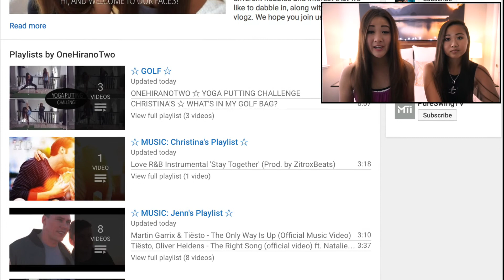TRAVELING FOR GOLF ☆ ENTERTAINMENT ESSENTIALS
HAPPY WEEKEND golfers and non-golfers :) In this video, Jenn and I share some of our must-have entertainment essentials for when we travel for our golf tournaments! We talk about games, movies, tv shows, and MUSIC.

You will also be able listen to the music we are currently listening to! If you go to our OneHiranoTwo home page, you will find two music playlists, (Jenn's playlist and Christina's playlist). We will update them almost everyday so please go check them out! Also, we will set up a spotify account sometime this week too :) But the best thing about our youtube playlists is, sometimes we find remixes or artist that can't be found on spotify!

♡ Jenn & Christina

P.S. I know I made a typo in the intro. :( sorry guys! *traveling*

     Christina's   @chiranomusic
     Jenn's   @hiranojennifer

     Christina's @chiranomusic
     Jenn's   @jennh312

♡ Games Mentioned:
     - 1010
     - Tsum Tsum
     - Wordbrain
     - Restaurant Story

♡ Movies Mentioned:
     - Matilda
     - Harry Potter
     - The Little Rascals
     - Mrs. Doubtfire
     - The Aristocats
     - Gilmore Girls
     - Doctor Who
     - Merlin
     - House
     - Friends
     - Howl's Moving Castle
     - Little Giants
     - Just Go With It
     - Mulan

♡ MUSIC mentioned:
     - Can be found on our home page, under our music playlists!